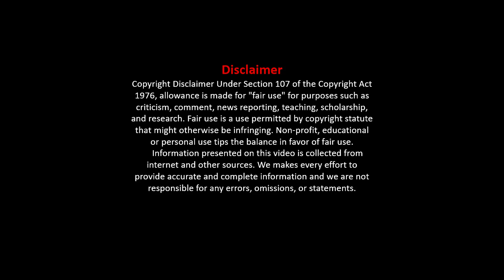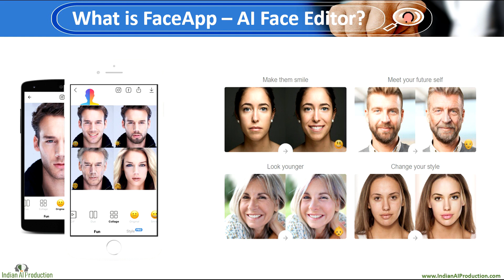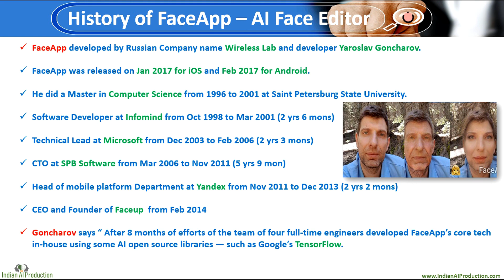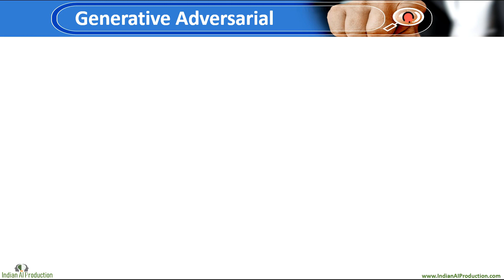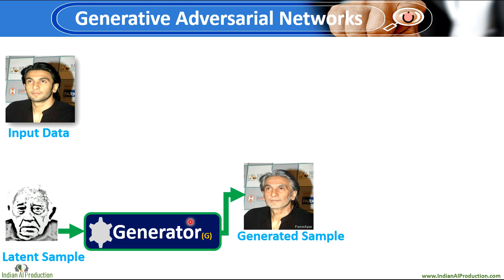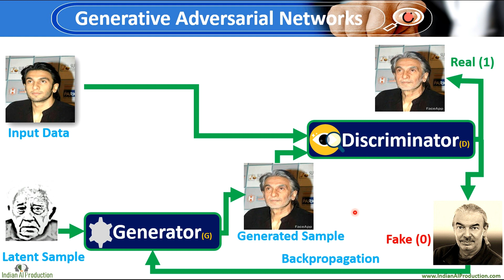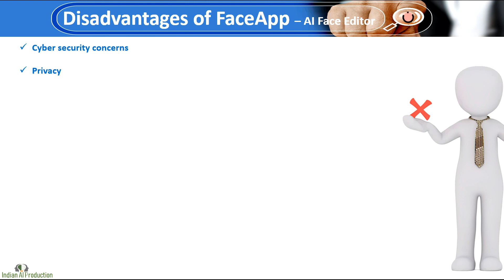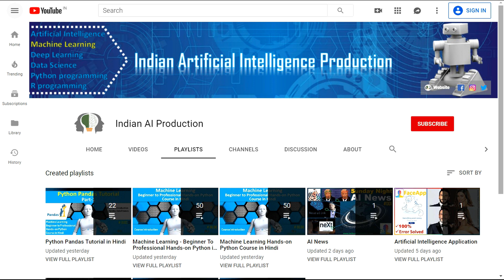FaceApp - AI Case Study | How Neural Networks work behind the Face App - AI Face Editor in Hindi #1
“FaceApp – AI Face Editor” is Artificial intelligence (AI) based android and iOS application developed by Russian Wireless  Lab in 2017. Using Face App – AI face Editor apk change face in old to young and young to old, smile, glass, hair color, face swap, change gender and much more.
FaceApp pro and Face app free version downloading rapidly in Indian and usage as well, that’s reason server not giving service to all users and get FaceApp Error (face app error something went wrong).
In FaceApp – AI Case Study Series #1, we explain how Artificial Intelligence (AI) neural networks work behind the FaceApp. In bellow sequence:
1. What is FaceApp – AI Face Editor
2. History of FaceApp
3. Working of FaceApp
a. How FaceApp transfers selected photos from phone to cloud
b. Which cloud services FaceApp using
c. How Artificial Intelligence (Deep Generative Convolutional Neural Networks) work for FaceApp
d. How generated output send from cloud to phone
4. Advantages of FaceApp
5. Disadvantages of FaceApp
6. Future of FaceApp